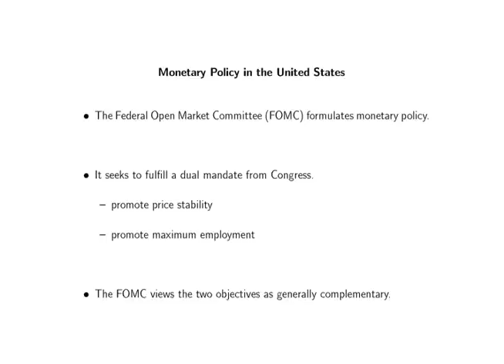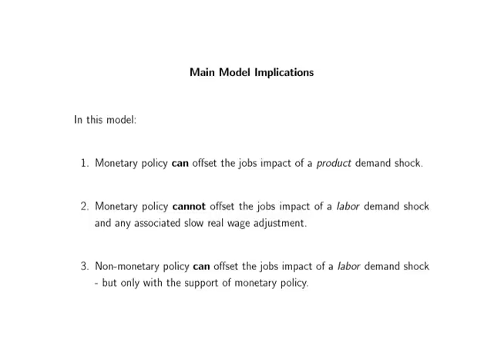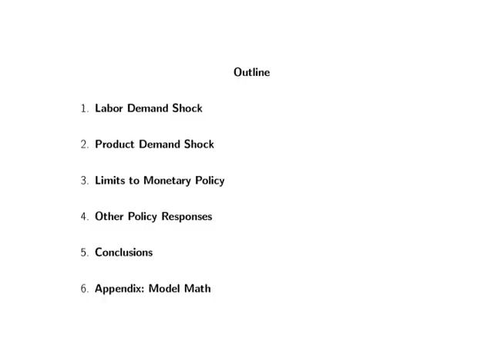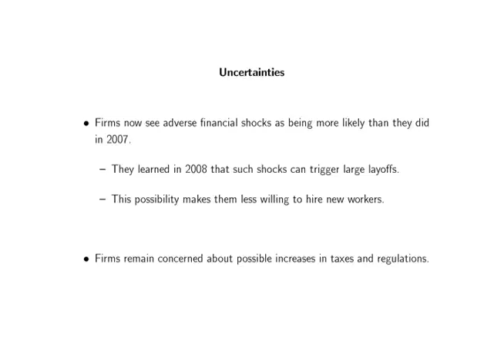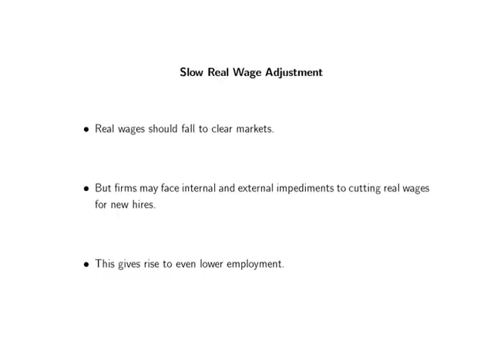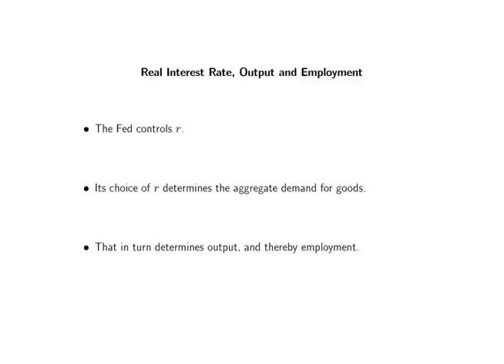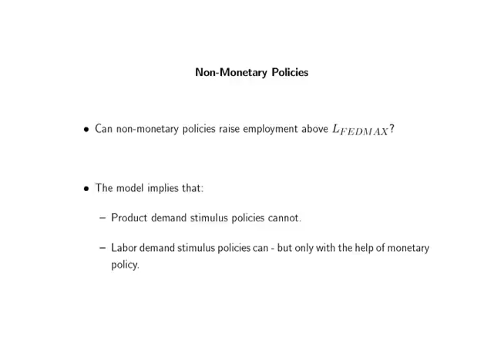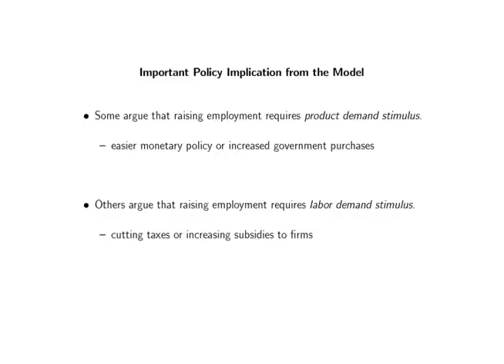Kocherlakota speech. On the Limits to Monetary Policy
On the Limits to Monetary Policy
Narayana Kocherlakota, President of the Federal Reserve Bank of Minneapolis

2nd Annual Hyman P. Minsky Lecture
Washington University, St. Louis, Missouri